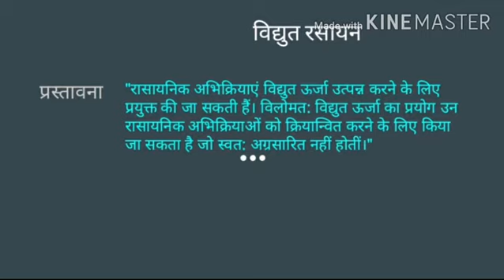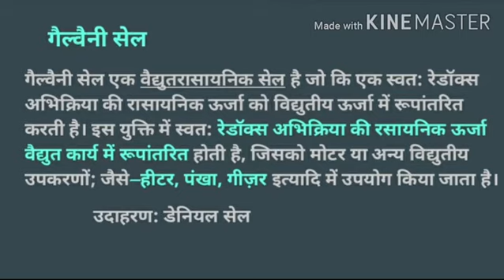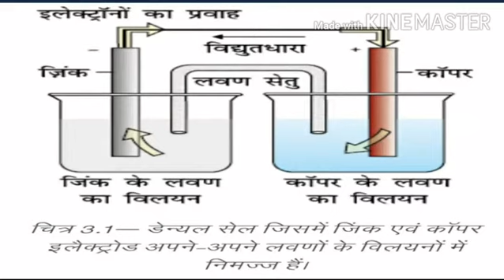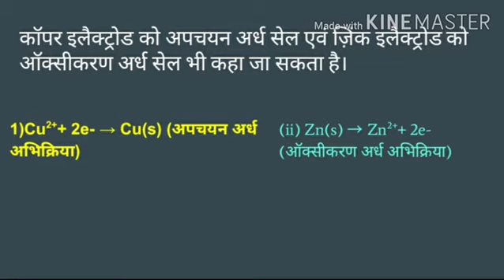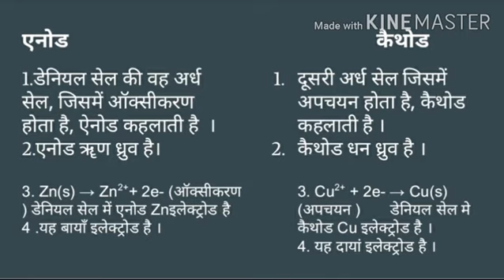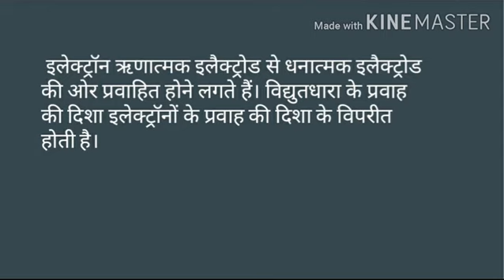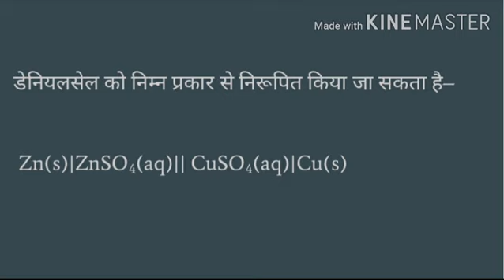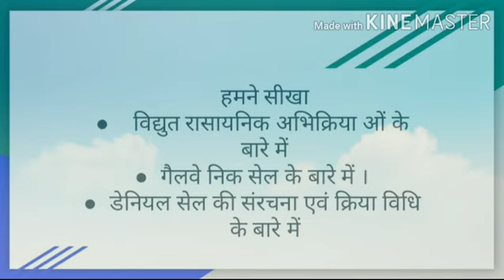वैद्युतरसायन रसायन कक्षा 12 Electrochemical chemistry class 12 पढ़ई तुंहर द्वार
One such channel where you will get the best and selected videos of online classes of college and high n higher secondary classes run by the government of Chhattisgarh. You can take advantage of teaching the best teachers in these educational classes. वैद्युतरसायन रसायन कक्षा 12 Electrochemical chemistry class 12.. By Shima Patel एक ऐसा चैनल जहा आपको छत्तीसगढ़ सरकार द्वारा संचालित महाविद्यालय व उच्च एवं उच्चतर माध्यमिक कक्षाओं के ऑनलाइन क्लासेज के बेस्ट व सलेक्टेड वीडियो मिलेंगे।आप इन शिक्षकीय कक्षाओं में सर्वश्रेष्ठ शिक्षकों का अध्यापन का लाभ उठा सकते है।कृपया चैनल को subcribe कर वीडियो को लाइक व शेयर अवश्य करे।